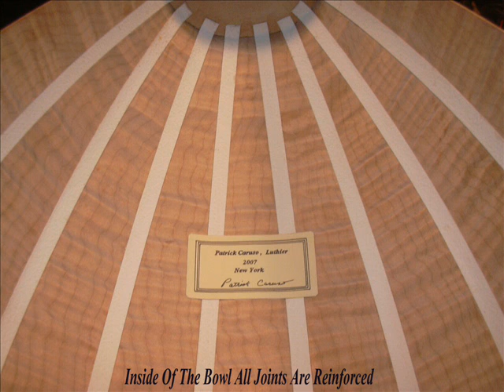The Workshop Of Luthier Patrick Caruso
The Workshop Of Luthier Patrick Caruso. The making of a Renaissance lute. Music by William Byrd and John Dowland played by Jerry Willard on a Renaissance lute. The music was recorded in Syosset New York 1991